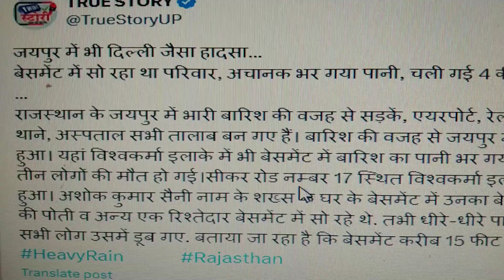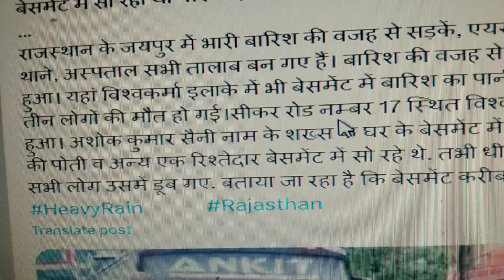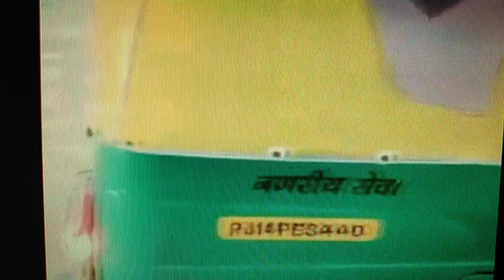जयपुर-बारिश में सड़कें, एयरपोर्ट, रेलवे स्टेशन तालाब बन गए, बेसमेंट में पानी भरने से 3 लोगों की मौत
जयपुर में भी दिल्ली जैसा हादसा...
बेसमेंट में सो रहा था परिवार, अचानक भर गया पानी, चली गई 4 की जान
राजस्थान के जयपुर में भारी बारिश की वजह से सड़कें, एयरपोर्ट, रेलवे स्टेशन, पुलिस थाने, अस्पताल सभी तालाब बन गए हैं। बारिश की वजह से जयपुर में दिल्ली जैसा हादसा हुआ। यहां विश्वकर्मा इलाके में भी बेसमेंट में बारिश का पानी भर गया, जिसकी वजह से तीन लोगों की मौत हो गई।सीकर रोड नम्बर 17 स्थित विश्वकर्मा इलाके में यह हादसा हुआ। अशोक कुमार सैनी नाम के शख्स के घर के बेसमेंट में उनका बेटा-बेटी और रिश्तेदार की पोती व अन्य एक रिश्तेदार बेसमेंट में सो रहे थे. तभी धीरे-धीरे पानी भर गया और फिर सभी लोग उसमें डूब गए. बताया जा रहा है कि बेसमेंट करीब 15 फीट गहरा था।